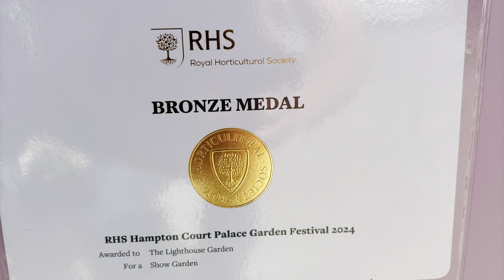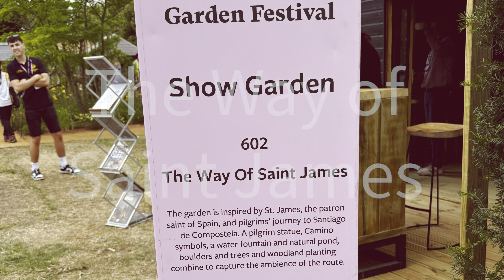Show Gardens at RHS Hampton Court Palace Garden Festival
A look at the show gardens:

1) The Lighthouse Garden Designed by Tracy Harman and Tony Wagstaff

This Show Garden has been created for its forever home at The Lighthouse Child Development Centre, a facility in Essex that offers services for children and young people aged zero to 18 years who have neurodevelopmental and neuro disability disorders.

There is a distinct nautical theme to the space, evocative of both The Lighthouse Centre itself and its Southend-on-Sea location. Designed with The Lighthouse’s clients in mind, all elements of the planting and hard landscaping alike have been chosen to stimulate the senses.

2) Bond Landscape Design: Match Point Designed By Oliver Bond

Match Point’s immersive experience explores how a tennis court and clubhouse can be a subtle and beautiful addition to a garden without compromising the landscape’s flora and fauna.
Tranquillity and high-energy exercise may seem like they bookend the spectrum; however, the design harmonises sports dynamics with calming aesthetics.

3) The Lion King Anniversary Garden Designed by Juliet Sargeant

Inspired by the stage production, and the African landscapes where the iconic story is set, this community garden is surrounded by dry hedge, offering a protected sanctuary for visitors to sit and reflect on their own journey through the ‘Circle of Life’. The circle motif has been incorporated throughout the garden to create balance and harmony. The dusty red soil is planted with swathes of resilient grasses. A peppering of vibrant, drought-tolerant flowers echo the bright colours of the production, and climate resilient cultivars and drought tolerant trees also feature.

4) The Way of Saint James Designed by Nilufer Danis

The garden draws inspiration from St. James, the patron saint of Spain, and the pilgrims’ journey to Santiago de Compostela. It aims to capture the essence of this spiritual journey and Galicia's mystical forests.

Key design elements include a pilgrim statue, the Camino symbols of the Santiago cross and a yellow arrow, a water fountain, natural pond and woodland planting to capture the ambience of the route.

The statue symbolises St. James' enduring spirit and pilgrims’ spiritual state at their destination, and the Santiago cross and the yellow arrow will guide visitors around the garden. Metal arches with scented climbers and gravel paths will evoke the romantic nature of Galician gardens, and granite refers to the paving materials typical in Galicia.

5) The Explore Charleston Garden Designed by Sadie May Stowell

The Explore Charleston garden blends history and present-day landscape into one. You can wander through manicured hedges and symmetrical patterns, evoking classic English gardens before seamlessly transitioning into the serene, free-flowing beauty of Lowcountry grasses and flora. The garden will showcase both the unique formal pocket gardens found in Charleston and the natural beauty of the Lowcountry.

The centre piece for the formal garden will be a specially crafted water feature based on an iconic Charleston landmark, The Chapel Street Fountain. The garden will use many reclaimed materials including handmade bricks and
reclaimed ironwork.

6) Oregon Garden

This garden is inspired by the natural beauty of the state of Oregon, with its planting, natural crisp clear water falls and forest planting. The garden will include conifer trees of differing ages to highlight the importance of regenerative travel.

Enormous boulders have been used to create the water feature, with some of the boulders weighing up to 1.5tons in weight, to reflect the natural beauty of Oregon’s waterfalls.

Insect attracting planting is the focus of this garden, inspired by the importance of crops and vineyards pollination to the state. Oregon has beautiful wild meadows, so an abundance of wildflowers are present in this show garden.

Muddy Mole Etsy shop

Mrs Brimbles Etsy shop

Brim.Marketing - Digital Marketing specialists with expertise in Wordpress, Wix, Squarespace, PHP, Email Marketing, Social Media, SEO & more